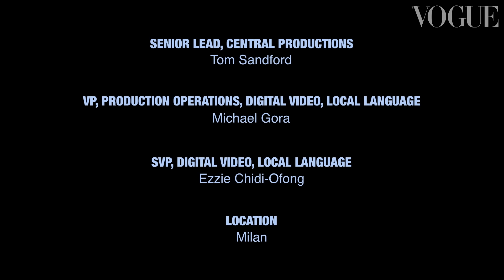Irina Shayk Gets Ready for Milan Fashion Week | Vogue India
Watch as Russian model Irina Shayk gets ready for Giorgio Armani's Spring/Summer 2023 show at the Milan Fashion Week.